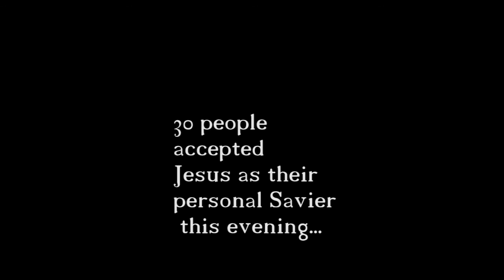Solfrid B.Jepsen. Gospel Crusade Uganda 09.05.16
Dette er første kvelden i landsby korstoget. Første gang Solfrid gjør dette faktisk !
This is from the first night of the village crusade. And the first time to do this for Solfrid!
Not the best recording , but fun to share anyway.
Ikke beste opptaket - men artig å ha likevel.